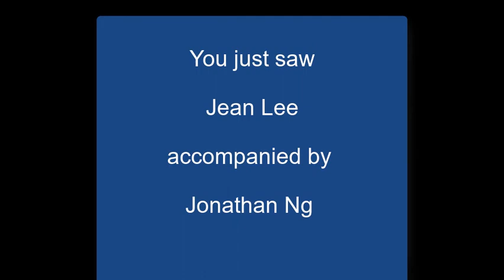"Walls" by Jean Lee on Alive with Clive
-- Jean Lee accompanied by Jonathan Ng sings "Walls" on March 27, 2017, on Alive with Clive hosted by Clive Swersky

"Walls" is an expression of a desire for someone you love who is being guarded in a relationship to let their guard down to become available to receive your love.

Blog post about Jean Lee on Alive with Clive:

-- On Alive with Clive: Poised, Graceful, Quietly-Powerful and Soothingly-Enchanting Singer-Songwriter, Jean Lee, Impresses with Universally-Relatable Songs to Move the World!

Related Web sites:

-- Jean Lee, 1st of 2 Shows (free for Members of The Alive with Clive Global Community)

-- Jean Lee, 2nd of 2 Shows (free for Members of The Alive with Clive Global Community)

-- to vote every day for Jean Lee to be in The Alive with Clive Top 20